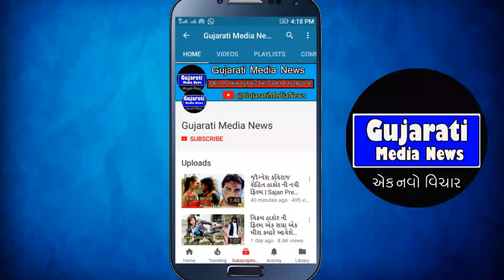રાકેશ બારોટ નું જોરદાર નવું ગીત || rakesh barot new song